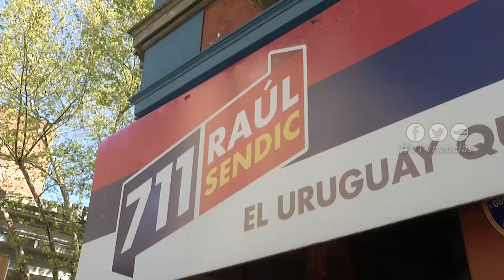SENDIC POST RENUNCIA